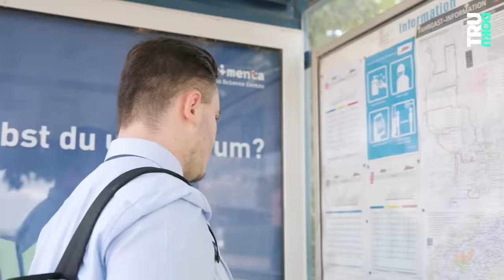Happy Family? So geht’s Nico (23) und seinem Sohn Finn heute I TRU DOKU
Plötzlich Papa! Kennt ihr noch den alleinerziehenden Papa Nico und seinen Sohn Finn? Damals musste Nico noch in seine neue Rolle als Vater hineinwachsen. Wie geht es den beiden heute?

Vor zwei Jahren haben wir den damals 21-jährigen Nico begleitet. Der alleinerziehende Vater lebte damals mit seinem Sohn Finn in einer Mutter-Vater-Kind-Einrichtung und war auf der Suche nach einer eigenen Wohnung für sich und Finn.

Ende des Jahres 2020 steht die junge Familie kurz vor der Obdachlosigkeit. Zum Glück kann Nico im Januar 2021 von der betreuten Einrichtung in eine eigene Wohnung umziehen. Heute lebt er mit seinem Sohn in einer 3-Zimmer-Wohnung in Heilbronn. Aber auch diese Umstellung ist nicht leicht: Nico muss von nun an komplett eigenständig den alltäglichen Herausforderungen mit Kind begegnen. Mit der Unterstützung vom Jugendamt wächst Nico immer mehr in die Rolle des alleinerziehenden Vaters hinein. Die nächste Herausforderung lässt nicht lange auf sich warten: Nico ist ein Jahr lang auf der Suche nach einer Ausbildung, die er in Teilzeit absolvieren kann, um gleichzeitig seinen väterlichen Pflichten nachzukommen. Auch diese Hürde meistert Nico, er findet eine Ausbildung zum Kaufmann im Einzelhandel eines Möbelhauses. Nico erzählt, wie glücklich er über diese Möglichkeit ist und wie sehr er sich auf die nächsten drei Jahre freut. Vieles, was früher anstrengend war, macht er heute mit links, erklärt Nico und betont, dass sein Sohn Finn für ihn sein ein und alles ist: “Das ist einfach eine neue Art von Liebe, die ich kennenlernen durfte.”

Jeden Dienstag gibt es auf unserem Kanal neue Dokus über ganz unterschiedliche Menschen, die aus ihrer Perspektive erzählen, wer sie sind, was sie tun und was sie bewegt. Wir haben keinen Host und keine:n Sprecher:in, das heißt, dass in unseren Filmen jede:r Protagonist:in selber zu Wort kommt und ihre/seine Geschichte erzählen kann.

Ein Film von: Christin Juchheim, Rabea Rahmig, Luca Rizzelli
Kamera: Alexander Stoll
Ton: Mariana Andrade Koch
Schnitt: Lydia Anemüller, Kristin Scherlitz-Hofmann
Redaktion ZDF.reportage: Lisa Borgemeister, Leo Spors

DRIVE beta
Leitung: Catherine Harwardt
C.v.D.: Nico Reimer, Laetitia v. Baeyer-Nickol
Produktion: Nadja Brandt, Flavia Rahobison
Mediaproducing: Isabel Rudek, Vicky Janke
Executive Producer: Hannes Jakobsen, Johannes Middelbeck

Und auf Instagram & Tiktok gibt es noch mehr spannenden Extra-Content zu dem Thema. Du findest TRU DOKU dort unter @trudoku.